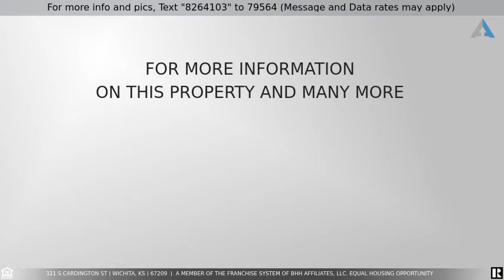Priced at $260,000 - 321 S Cardington St, Wichita, KS 67209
Beautiful home in West Wichita, and Goddard School district.. You will love the kitchen with stainless steel appliances that opens to a spacious family room. The home has an office just off the family room great for some designated quite space.   Formal living room and formal dining room and laundry all on the main floor. The 2nd floor has 4 bedrooms and 2 full baths. The large master bedroom offers plenty of space for large furniture... You will love the  master bathroom with walk in tile shower.  You will enjoy the Sliding glass doors leading out to the  the two tier deck  Basement features additional family/rec room and man cave.  The home has been  well maintained and is move in ready.  New carpet in the basement. Two tiered deck, covered patio and mature trees. This house has lots of space and is a great family home inside and out.  New roof, gutters and gutter guards!